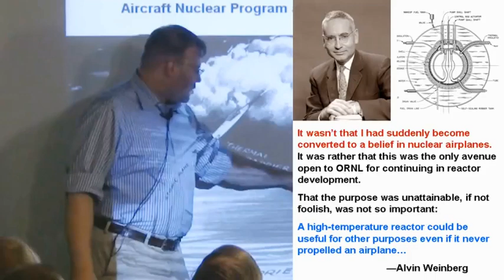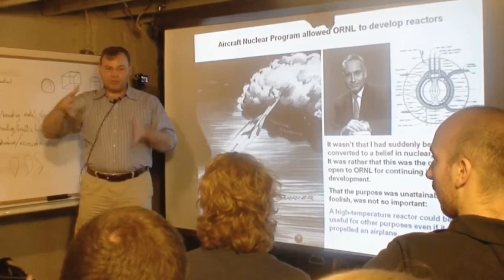Kirk Sorensen on Nuclear Airplanes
At PROTOSPACE, Kirk reviewed his interest in space, his work for NASA and his introduction to liquid fueled reactors. The talk itself ends with a long Q&A period, then a casual conversation about how reactor development could be crowdsourced.

This video is released by Gordon McDowell under a Creative Commons Share-Alike License.